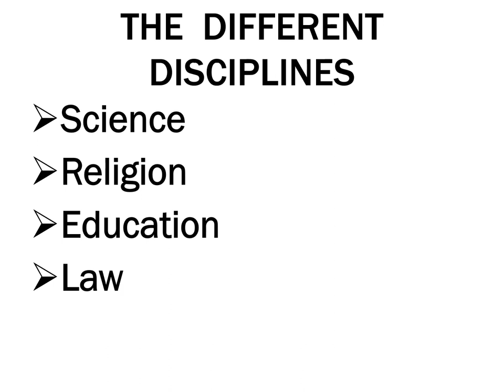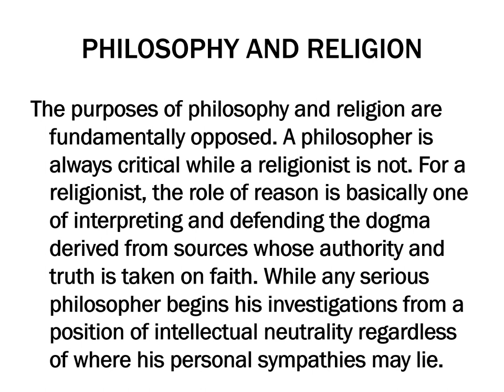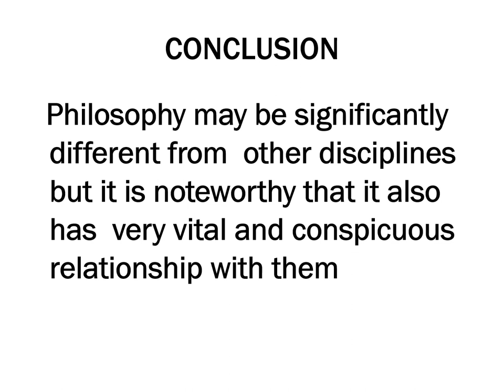MODULE 1 unit 4 Philosophy and other Disciplines contents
Beside the four traditional branches of philosophy that you have learned above, there are other branches of philosophy which are often referred to as the philosophy of the infrastructure of disciplines. This study unit introduces you to the analysis of the relationship between philosophy and some other disciplines.